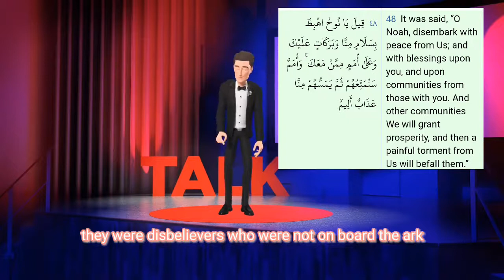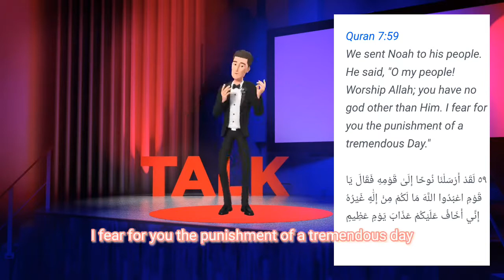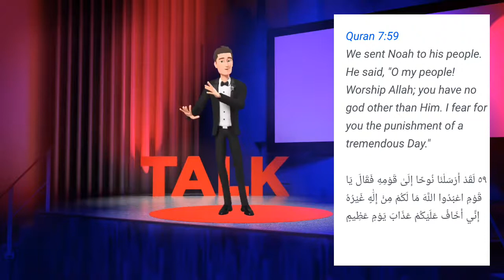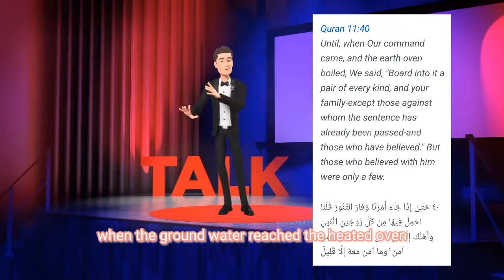was Noah in a global flood or a local flood